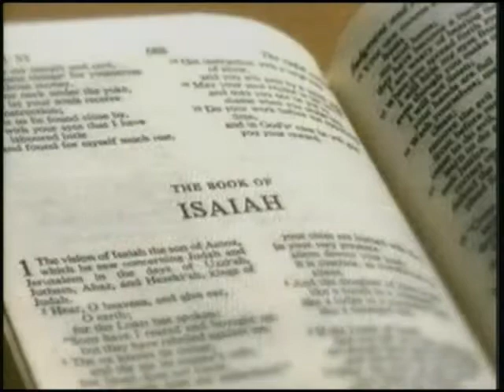Isaiah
Pastor William Lewis walks us through the entire book of Isaiah (almost:) ) in 40min!